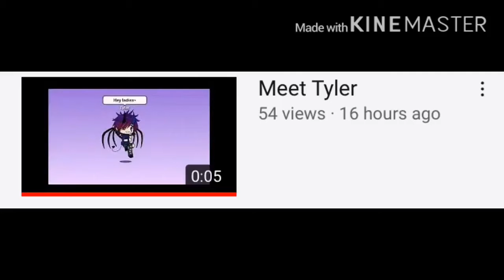Gift for scarlet!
UwU just a little edit for you!